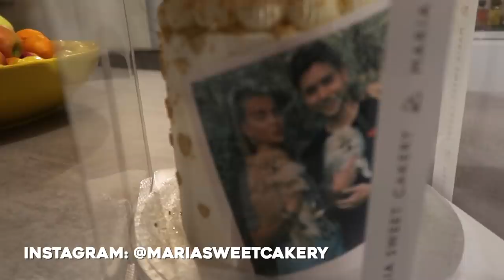HOE KOMEN WE VAN DE QUARANTAINE KILO'S AF? - REINDERS WEEKVLOG #76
In deze weekvlog zie je hoe wij in quarantaine toch de verjaardagen van Jaim en Mama vieren, beantwoorden we weer hele leuke vragen in de Quarantaine Q&A, gaan Mike en Julie thuis sporten met Krachtmeesters en gaat Marie gezellig eten bij zus Romé!

Luvvvvv Reinders ♥!